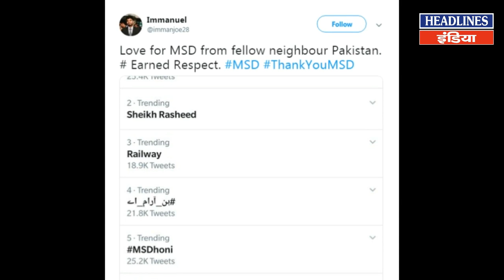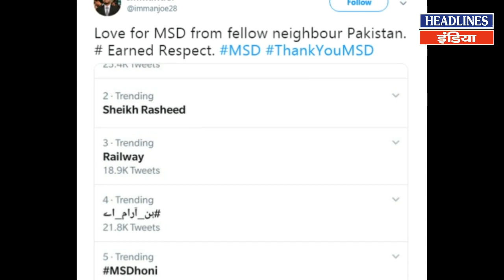Dhoni को लेकर पाकिस्तान टीम ने ये क्या बोल दिया, देखिए | Headlines India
Dhoni को लेकर पाकिस्तान टीम ने ये क्या बोल दिया, देखिए Watch This News